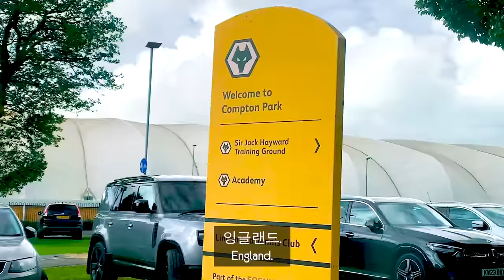Wolves Players try Korean Street Food for the first time!! Ft. Hwang Hee Chan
Today we get Wolverhampton Wanderers FC to try Korean Bunsik for the first time! It was really cool to see how Hwang Heechan shared the same passion with us: sharing Korean food with friends and colleagues around us and giving them a memorable experience! We tried the classics from tteokbokki, fishcake soup, and kimmari! The way we dip the kimmari in the tteokbokki sauce--makes me want to go back for more! Hope you guys enjoy today's episode :)

Thank you to Ogam Tapas for helping us with the food!

오늘은 정말 특별한 게스트들을 모셨는데요, 바로 우리 자랑스러운 황희찬 선수가 속해있는 울버햄프턴 원더러스 FC 팀 선수들에게 한국 분식을 소개합니다! 떡볶이, 튀김, 우동까지 풀코스로 먹어본 선수들의 반응은 어땠을까요? 황희찬 선수와 촬영할 수 있어서 정말 영광이고 재밌었어요! 저희와 너무 잘 통했던게, 희찬 선수도 한국음식을 동료들에게 소개하고 같이 경험을 나누는 걸 좋아하시더라고요!! 역시!!! 늘 응원합니다:) 오늘 영상도 재밌게 봐주셨음 좋겠네요^^

음식을 제공해주신 런던 오감 타파스 께 감사드립니다!